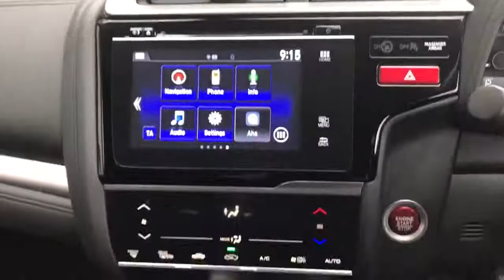Honda Jazz 1.3 i-VTEC EX 5-Door - VE67AUJ - STARTIN HONDA, GREAT USED CARS, WORCESTER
"Click & Collect or Delivery Available"
Here at Startin Honda Worcester we have a lovely example of Honda Jazz EX 1.3 Automatic done just over 16,000 miles. The Jazz is finished in lovely Lunar Silver and has black cloth interior. This top of the range car has cruise control, front and rear parking sensors with reversing camera. The car also comes with 12 months Honda Approved warranty with no claim limits and 12 months breakdown assistance with the AA giving you complete piece of mind.  Nationwide delivery can be arranged. for further used cars.